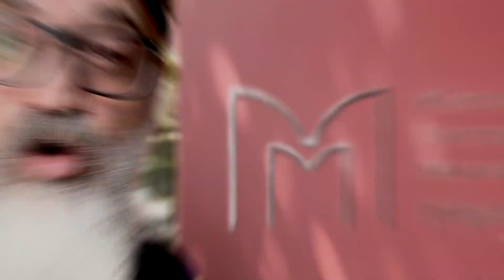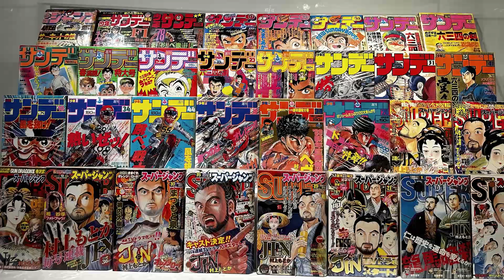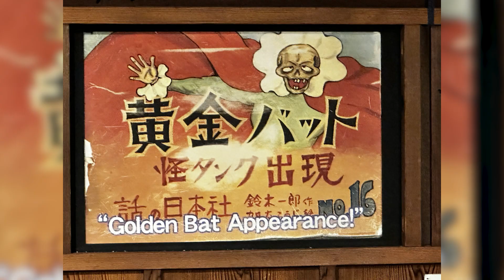Viajando por Japón Parte 3